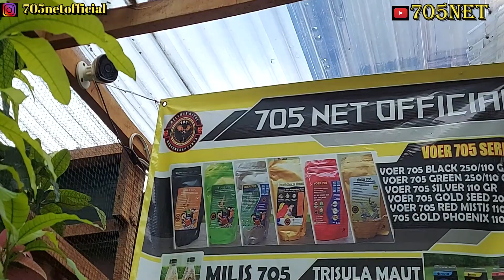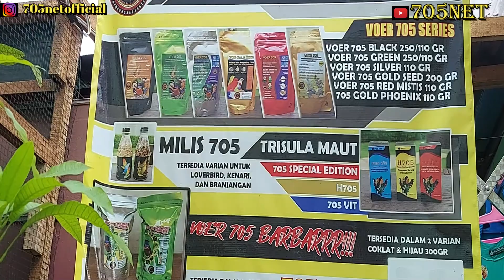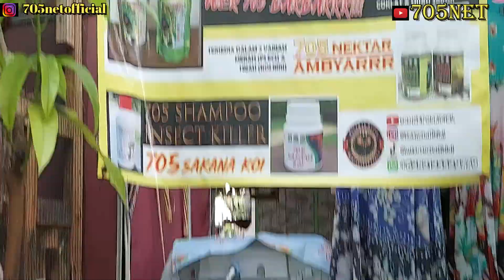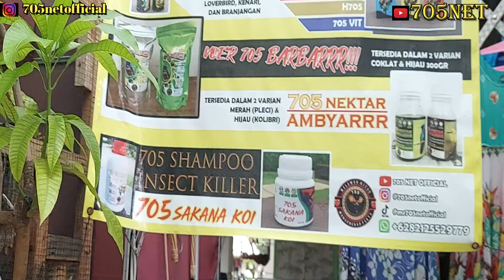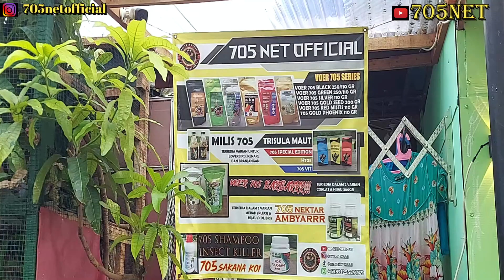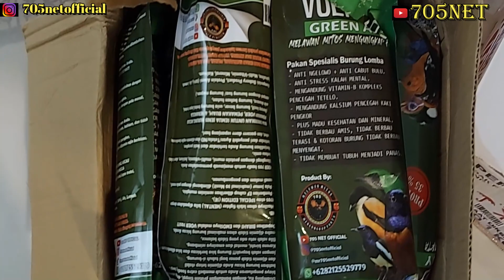KIRIM LAGI KE KIOS JR KICAU CIPUTAT TANGSEL 😈😈😈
BARBARRR, GOLD SEED, BLACK PHOENIX)
- H705
- 705 SE (SPECIAL EDITION)
- 705 VIT (VITAMIN + OBAT)
- MILIS 705 (MILET IBLIS)
- 705 SHAMPOO INSECT KILLER
- 705 SAKANA KOI
- 705 NEKTAR AMBYARRR
- 705 GOLD SEED

SHOPEE (BISA COD) :
- 705_arsenal
- 705 Pakan Hebat / Harris_Dalz
- Mikhael 705 Shop
- 705 BIRDSHOP

TOPED :
- 705NET
- Pakan Hebatt
- Mikhael 1978
- Toko Burung Gabriel
- 705 BIRDSHOP

Bukalapak :
- MASTER GABRIEL 705
- Pakan Hebat

SALAM SEREEEMMMMM 😈😈😈